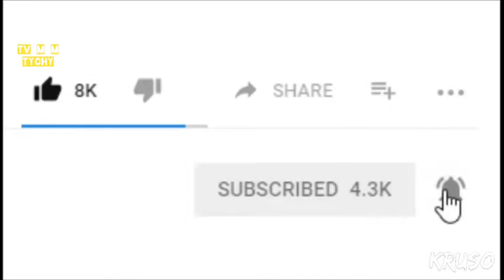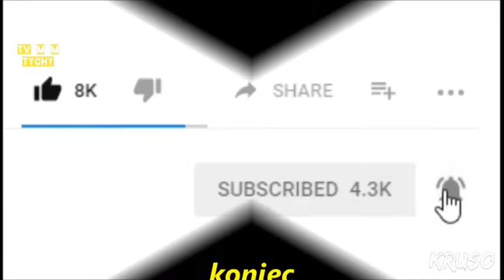TYCHY WIDOKI Z MONIUSZKI 2015 2010 i 2017r